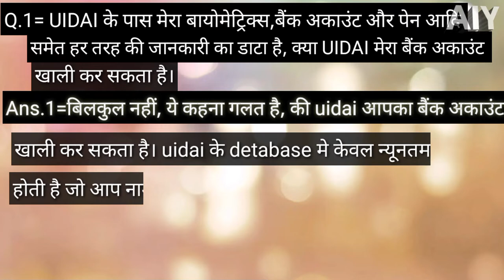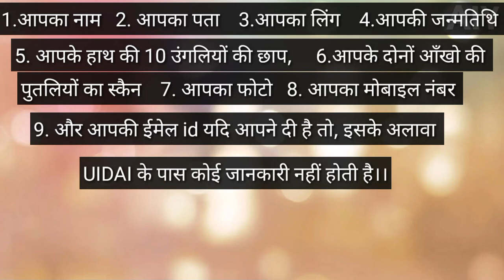UIDAI WALE TUMHARE AADHAR SE BANK KESE KHALI KRTE HE,केसे बैंक खाली करते हे( UIDAI )वाले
आज की इस विडियो मे,में आपको बताऊँगा की UIDAI वाले केसे आपका बैंक अकाउंट खाली करते हे,इस विडियो में मेने बताया हे की UIDAI के पास आपके बैंक अकाउंट की कोई इनफार्मेशन नही होती हे तो इससे साफ़ जाहिर होता हे की डरने की जरूरत नही हे |
में अपनी नॉलेज के ACCORDING आपको सही और सच्ची विडियो बनाकर आपको सही या गलत बताऊँगा ,अभी मेरी स्टार्टिंग हे तो अगर विडियो में कुछ छूटा हो तो मुझे